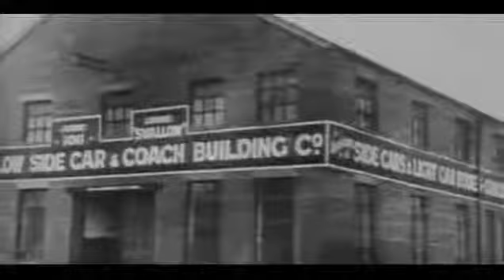Jaguar History - The beginnings